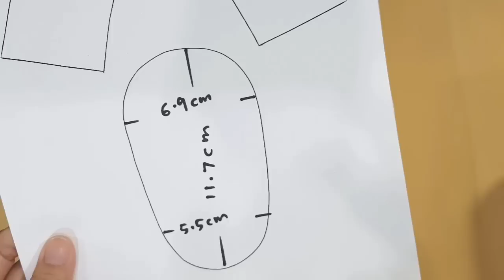💎How to make a lovely baby shoe | Baby shoe diy tutorial | 粉嫩的婴儿鞋，太可爱了吧！！！马上动手做！！！ ❤❤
Moonlight Guides Me
Soft Piano Music
~Jonny Easton